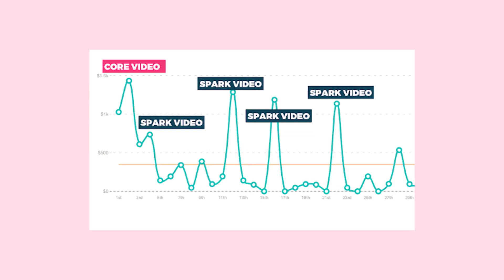Use YouTube to Grow Your Business (My YouTube Strategy)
JOIN THE FREE LIVE WORKSHOP ON HOW TO MAKE $1K A WEEK ON YOUTUBE

I know you want to grow your business, but if you're just dumping videos onto your YouTube channel without a CLEAR content strategy in place then you are NOT going to see the results you want in your business from YouTube.

It takes time to craft an intentional YouTube strategy, but trust me the time you invest in your strategy is going to pay off. In today's video, I'm going to walk you through the each piece of the strategy I use along with my agency clients and you'll see actual case studies of how these clients used YouTube to grow their business.

If you’re ready to make that work pay off, let’s dig into creating intentional YouTube strategies for your business.

//CHAPTERS:
00:00- Intro
1:46- Stop Relying on Keyword Research
4:44- Find your Niche Neighbors
6:39- Content Strategy
8:38- The Firework Approach